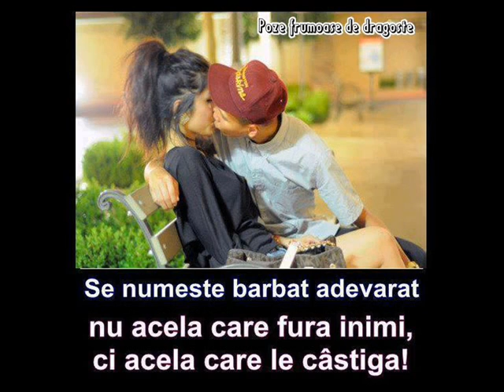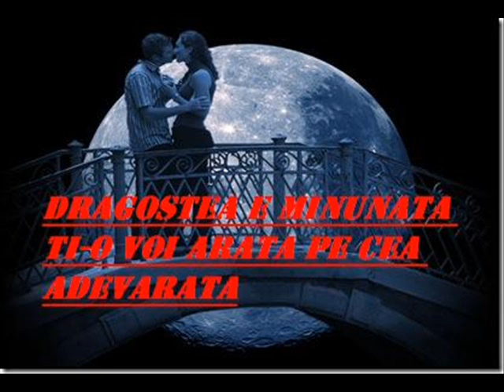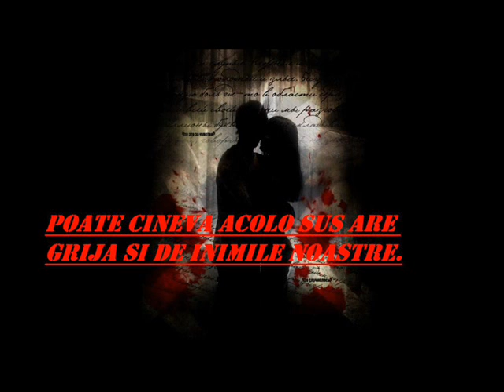d&c educatoarea si caporalul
ceva frumos